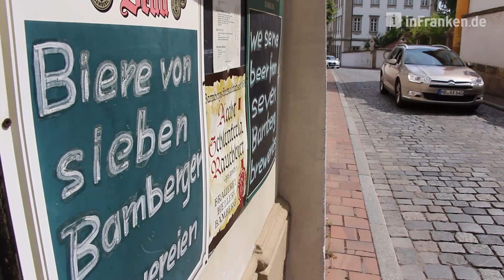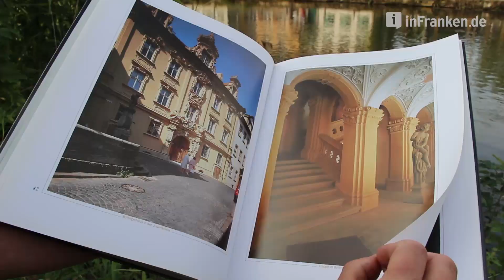Bamberg - Traumstadt der Deutschen: Update